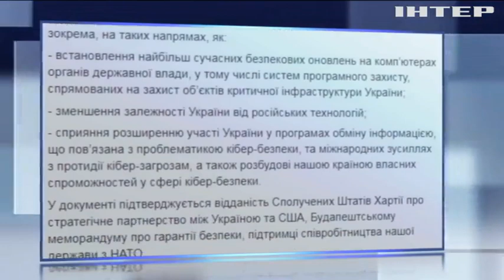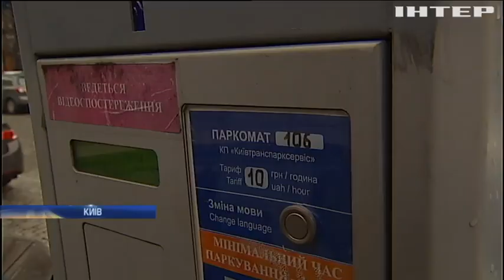Новости 8:00, выпуск за 15 декабря 2017 года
Головні події на цю годину: У ЄС на півроку подовжили санкції проти Росії; США допоможуть Україні захистити кіберпростір; На Прикарпатті медики вимагають виплатити борги по зарплатні; В Одесі затримали партію контрабандних цигарок на мільйони гривень; Поліція провела 30 обшуків по справі фейкових поліцейських; На Львівщині затримали контрабандиста з парфумами; У Києві "забуксувала" реформа паркування; У Франції поїзд протаранив шкільний автобус; На Донбасі поранено чотирьох українських бійців; На Дніпропетровщині у модульному містечку для переселенців загинула дитина.